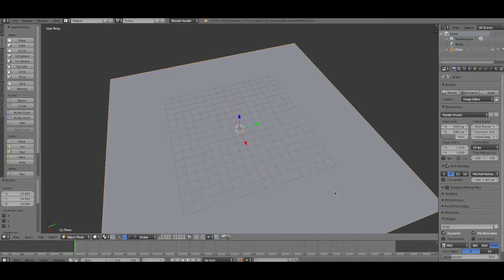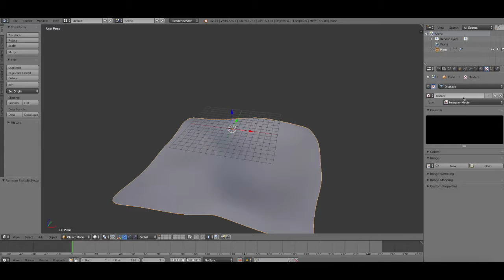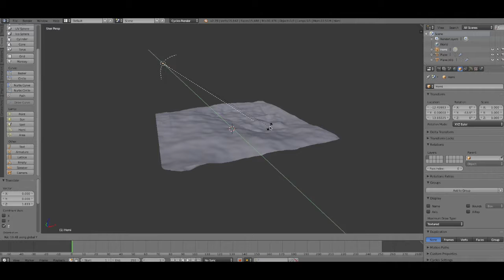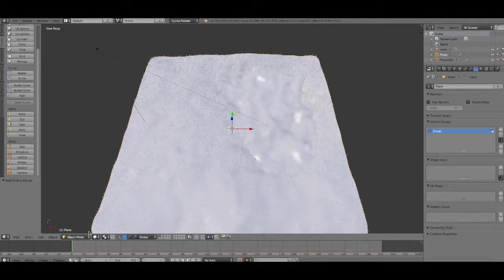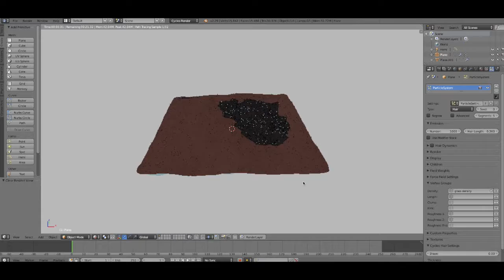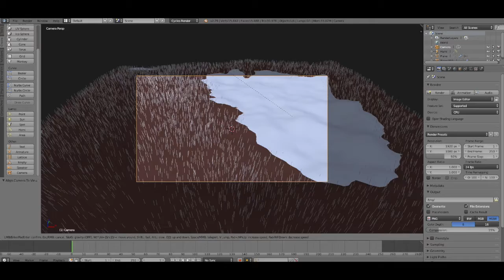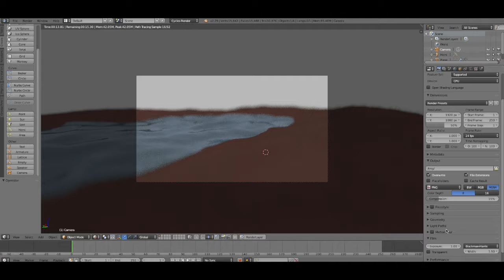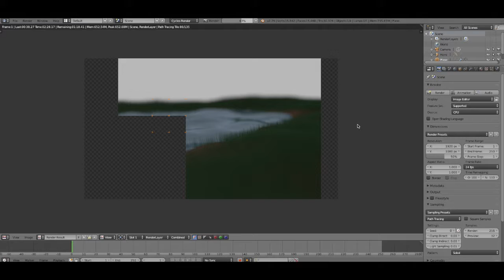Lake Walkthrough - Blender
Watch and possibly learn as I make a lake in blender.